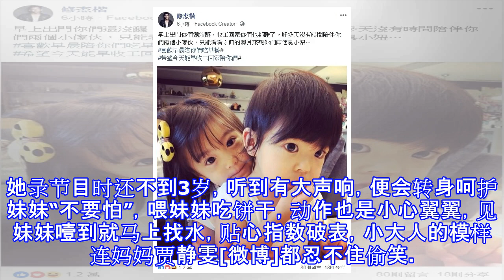大眼咘咘背后环抱短发bo妞 似迷你版爸爸妈妈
大眼咘咘背后环抱短发BO妞 似迷你版爸爸妈妈 新浪娱乐 09月02日 16:27 关注 确定不再关注此人吗 确定取消 摘要： 修杰楷2日晒出咘咘和BO妞的照片，孩子的五官被网友惊呼：“好像迷你版的修贾夫妻呀！” 咘咘BO妞 新浪娱乐讯 据台湾媒体报道修杰楷[微博]近日赶拍新戏《浮士德游戏2》，变得早出晚归，很难陪伴在2个可爱女儿身边。他2日晒出咘咘和BO妞的照片，孩子的五官被网友惊呼：“好像迷你版的修贾夫妻呀！” 修杰楷好几天看不见女儿，只好翻出之前拍的照片想念，发文“喜欢早晨陪你们吃早餐”、“希望今天能早收工回家陪你们”，句句都是父爱满溢。照片中，咘咘背后环抱BO妞，且小妹妹手上正在吃东西，...